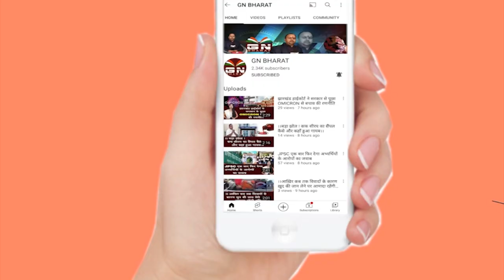झारखंड हाई कोर्ट ने दिया आदेश, योग्य ऑफिसर को सरकार चार सप्ताह में दे प्रमोशन